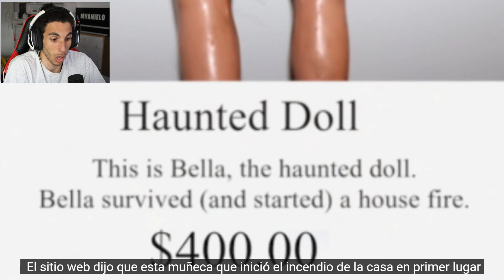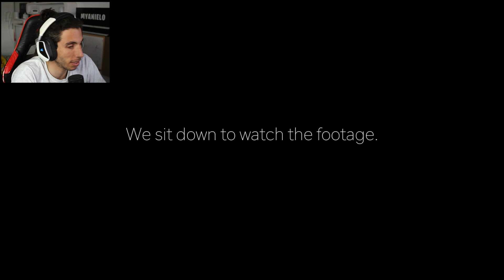Compramos una MUÑECA ENCANTADA de la Dark Web !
Compramos una muñeca encantada en la Dark Web!! Nuestro amigo el PEPE  y su amigo el de las gafas vuelve al canal :D.